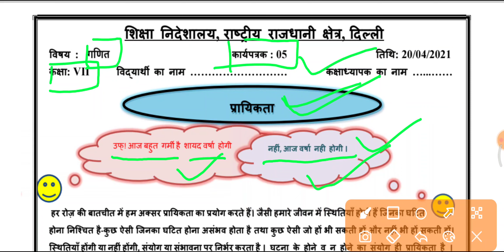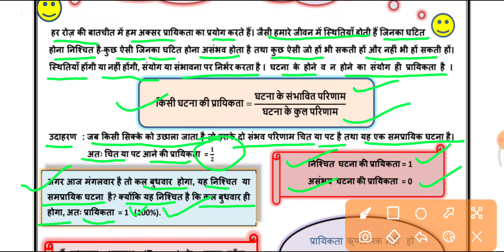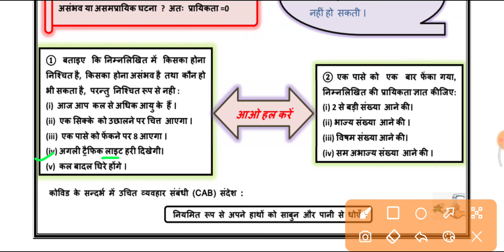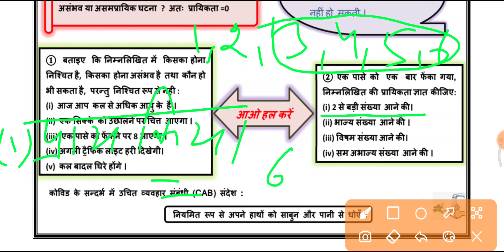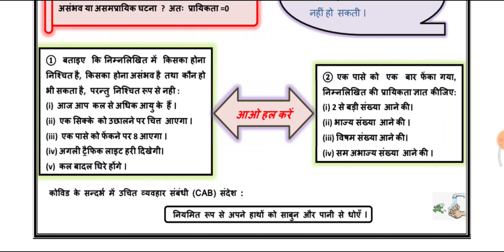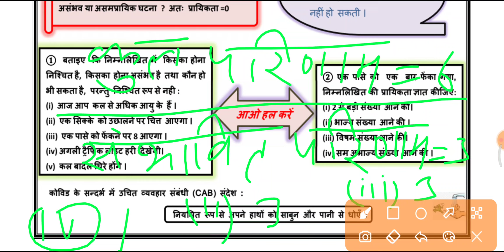maths worksheet 5 class 7 | ganit worksheet 5 class 7 | math worksheet 5 class 7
maths worksheet 5 class 7 | ganit worksheet 5 class 7 | class 7 ganit worksheet5 | ganit worksheet 5